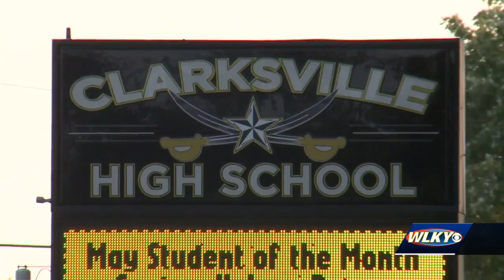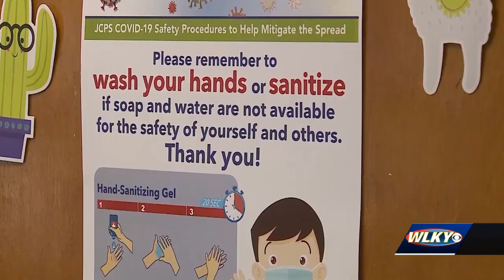Kentucky school districts weigh whether to bring back mask requirements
Many school districts across the commonwealth are weighing whether to reinstate mask mandates amid ongoing concerns over the delta variant of the coronavirus, and new recommendations from public health officials.